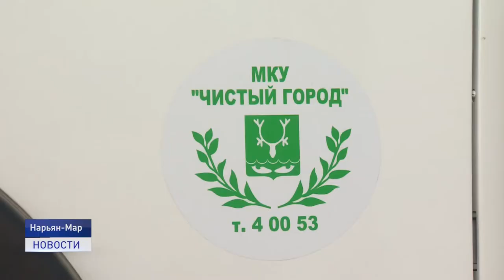НОВАЯ КОММУНАЛЬНАЯ ТЕХНИКА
С пополнением! На предприятии «Чистый город» презентовали новую технику - два самосвала, малогабаритный погрузчик, а также шнекороторный снегоочиститель теперь будут стоять на страже коммунального спокойствия горожан.